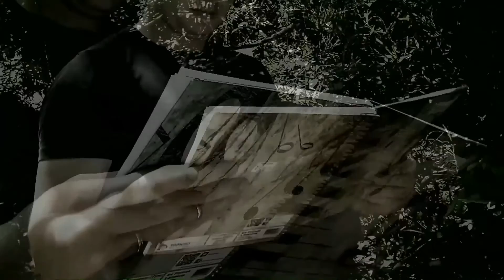DVD FILME; EU E A FLORESTA; PARTE 02